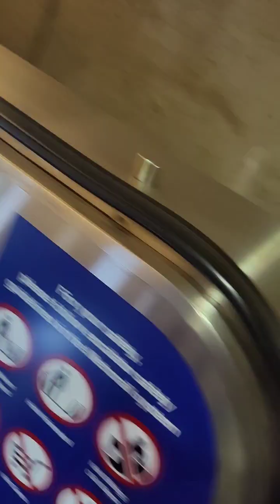World's biggest escalator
Travelling between Washington DC and Bethesda Maryland